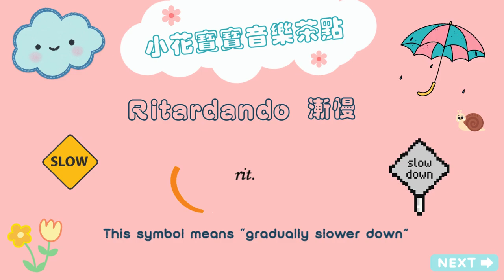小花寶寶音樂茶點 Little Flower Music Tea Time - EP35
🎶🫖小花寶寶音樂茶點 🕒- 出爐喇🍩！
呢個係我地新設嘅音樂小知識短片系列，係每個星期五下午三點推出，帶畀小朋友新鮮既音樂茶點😊！希望大家喜歡啦！
請記得like👍同share我地嘅專頁呀

Tada!🎉 It's Tea Time! Our newly present "Music Tea Time Series" 🎶 provides different music facts and learning at 3pm 🕒 every Friday from now on!